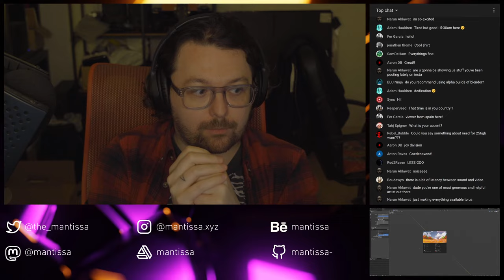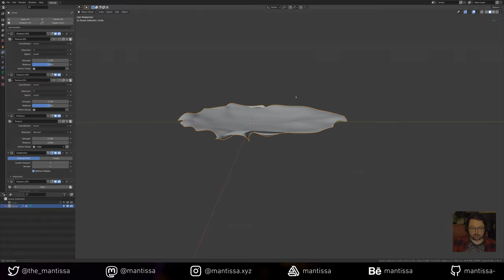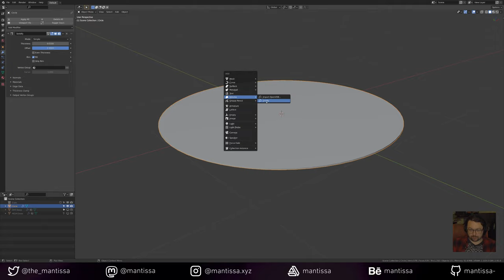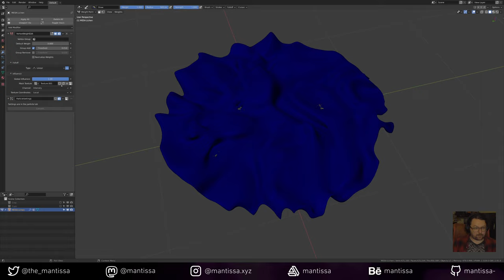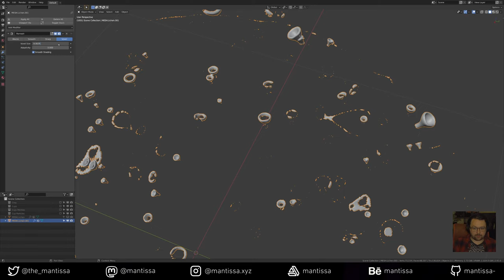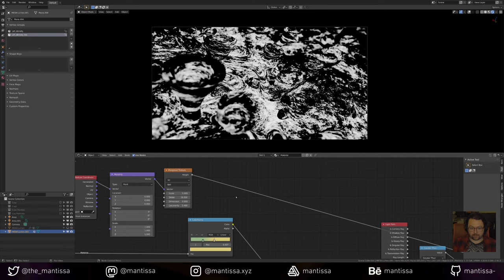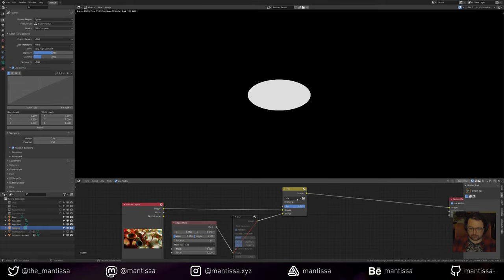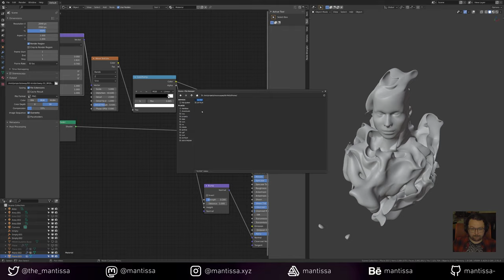Art Stream #15: Lichen Subscribe ;)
Let's see if I can make some lichen in blender.

PC Specs: AMD 3990X, 256GB, RTX 3090